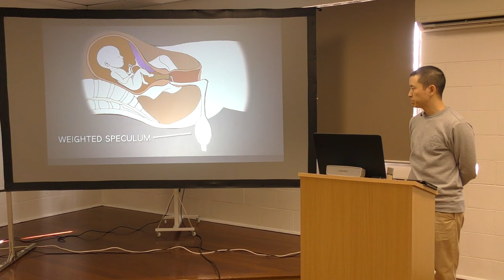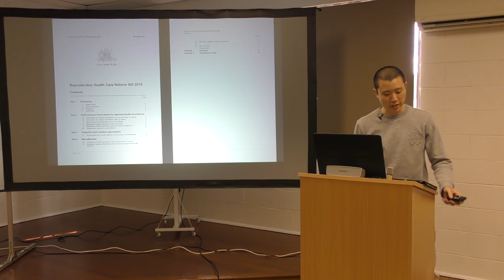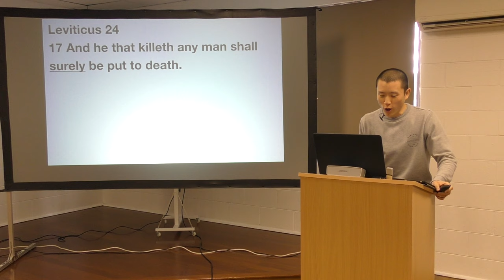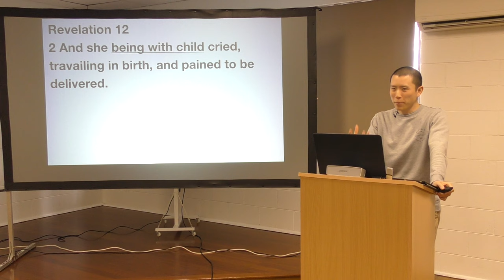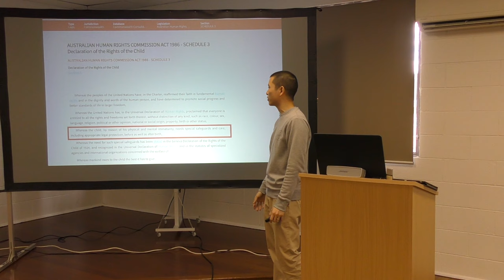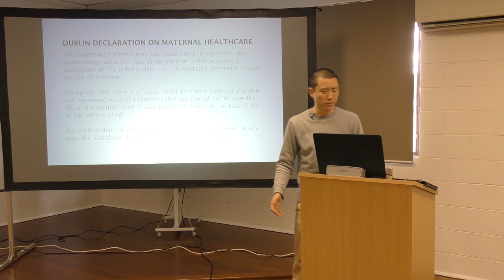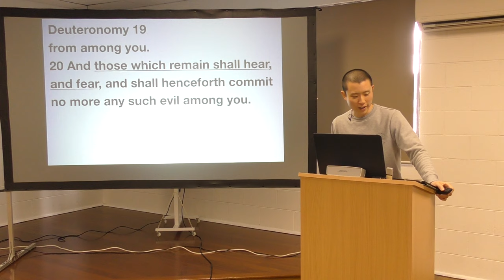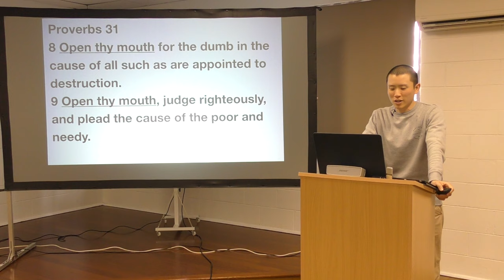Abortion is MURDER (NSW Reproductive Health Care Reform Bill 2019) | Victor Tey (11-Aug-2019)